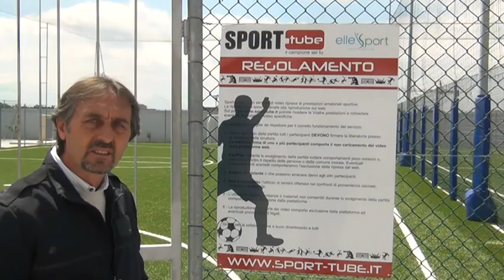L'ANNUNCIO DEL PRESIDENTE DESIATO